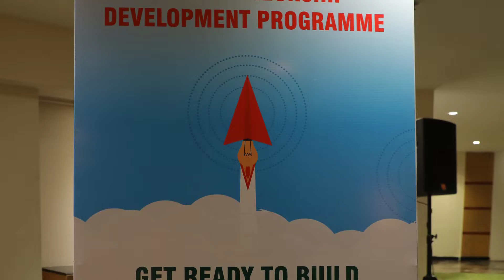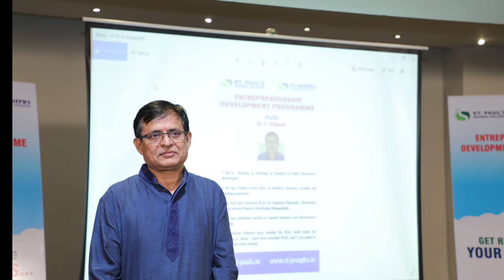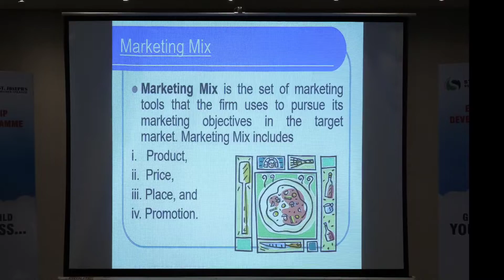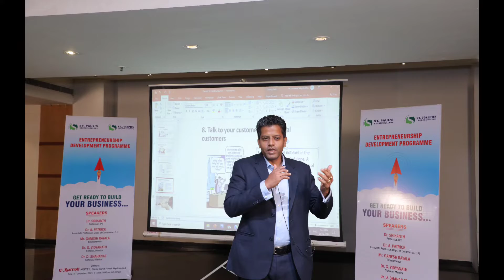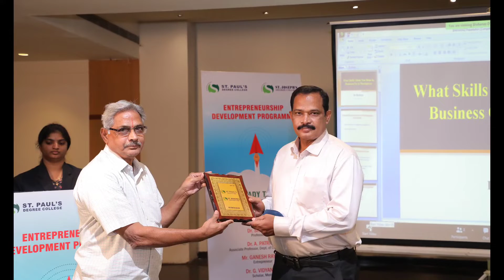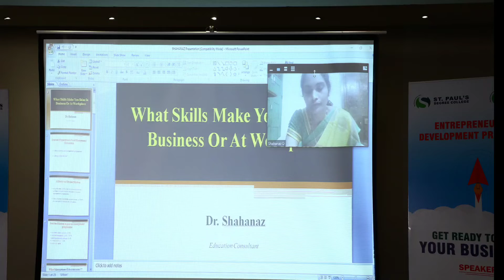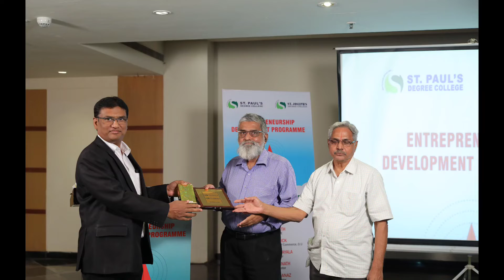Entrepreneurship Development Programme, 04/12/2021